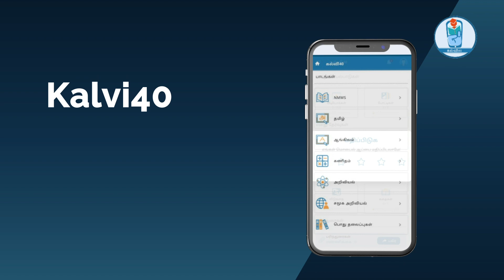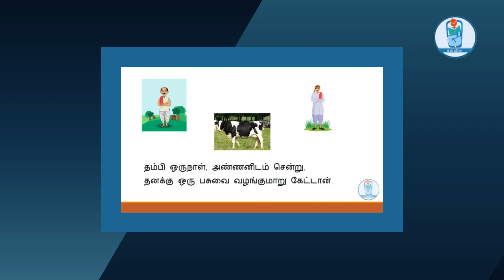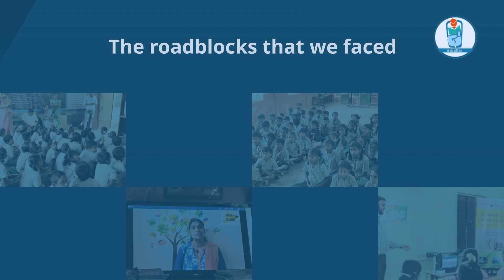Kalvi40 Project in 3 mins English version - Edtech non profit initiative by BumbleB Trust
+ Our  project "Kalvi40" purpose is to uplift Government school Bottom of Pyramid needy students through EdTech, in a non-profit mode
+ Free Kalvi40 mobile app is available on Google India playstore (top rated 4.8 / 5.0 & 75000+ installations) with 7450+ customized relevant videos & 28k+ customized questions
+ All digital contents are completely developed for Tamil medium and aligned towards Tamilnadu Samacheer state syllabus
+ Physically implemented across 755+ rural Government schools across 26 districts in Tamilnadu
+ Kalvi40's backbone is our 600+ member volunteer group across 12+ countries; a mix of philanthropists, teachers, high school students, retired professionals, distributed worldwide
+ Till date, 700,000+ Kalvi40 videos have been watched by the students & teachers within classroom and after school

BumbleB Trust, a Non-profitable organization engages in social activities to provide upliftment to needy citizens. The unique differentiator is the focus on building efficient solutions and frameworks by using technology as a medium to speed up the reach of these services.

BumbleB Trust is registered (registration number 125/IV/2019) as a Public Charitable Trust (“not for profit”) on 08 Mar 2019 in Chennai (R/1 எண் இணை சார்பதிவாளர் வட சென்னை). The registration under section 12A is approved with URN AADTB7272QE20213 till AY 2026 – 27 and section 80G approval being granted from 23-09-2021 till AY 2024 – 25 with URN AADTB7272QF20211.